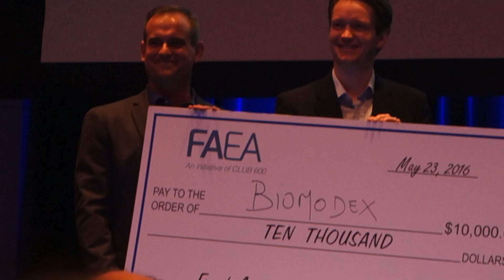2016 French-American Entrepreneurship Award Winner BIOMODEX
FACC-NY Managing Director, Martin Bischoff, presents the 2016 FAEA grand prize to BIOMODEX.